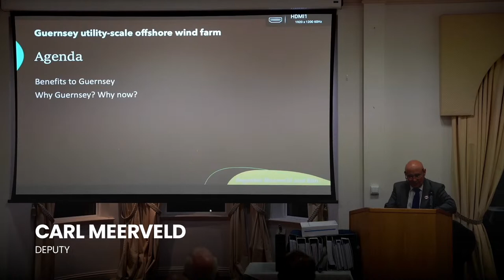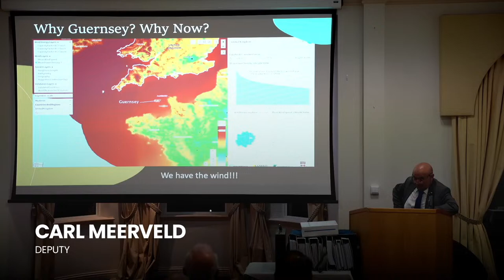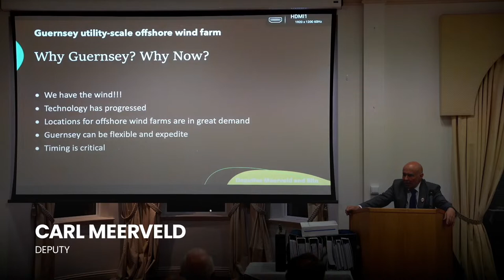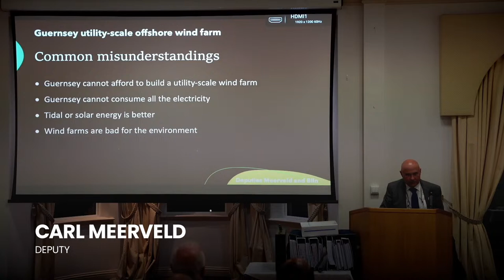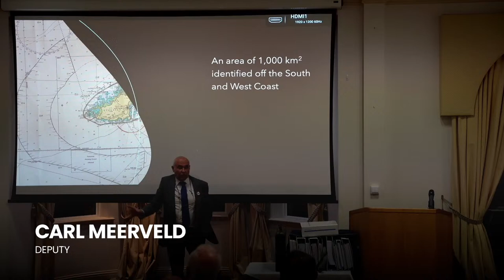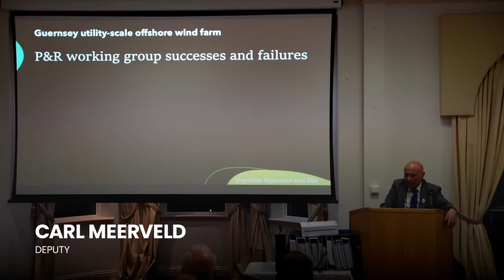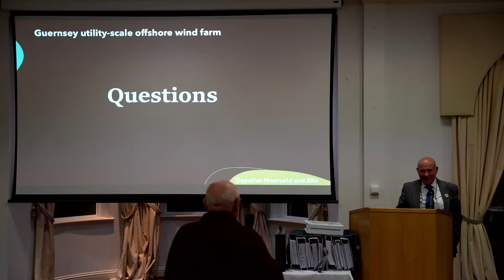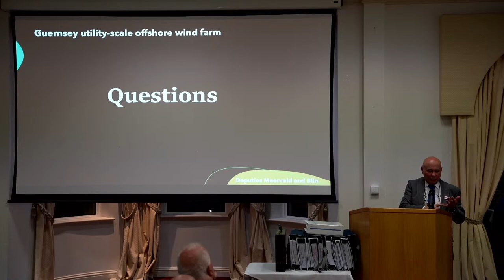Wind Farms in Guernsey by Carl Meerveld